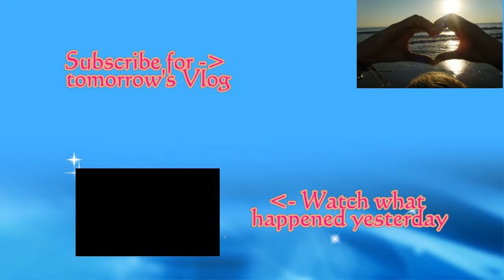10,000 Days (Day 531 6-14-2013)